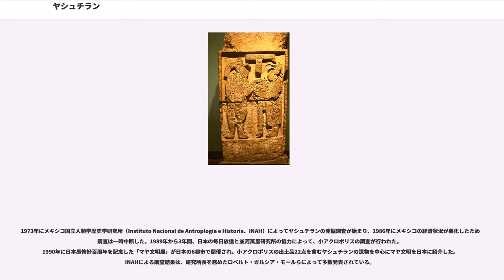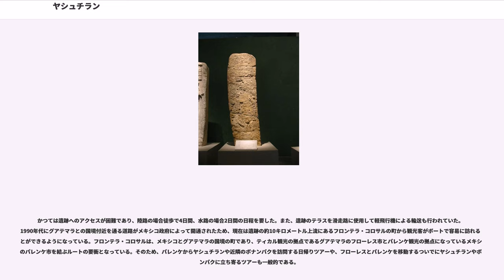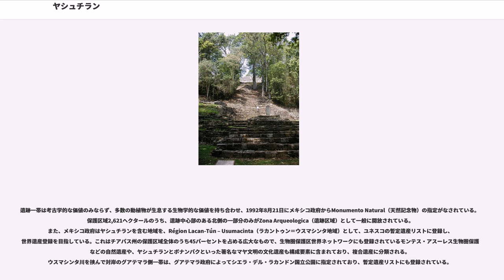ヤシュチラン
ヤシュチラン（Yaxchilan）は、ウスマシンタ川上流域にある古典期マヤ文明の都市遺跡。特に、王の姿や碑文が刻まれた58個ものリンテル（まぐさ石）で名高い。

メキシコ合衆国チアパス州に属し、ウスマシンタ川を挟んで対岸はグアテマラ共和国ペテン県となる。サリナス川とパシオン川が合流しウスマシンタ川を形成する地点からおよそ90キロメートルほど下流に位置し、さらに40キロメートルほど下流には長年ライバル関係にあったピエドラス・ネグラスが存在した。川が大きく湾曲しオメガ状のカーブを形成し、カーブの内側の直径3.5キロメートルほどの区域に遺跡がある 。神殿が立ち並ぶ遺跡の中核部（大広場）は川に面した幅100メートルで長さ1キロメートルほどの狭い人工のテラス上に建設されており、残りの主要な建造物はテラスの裏にあるカルスト地形の丘の斜面や頂上に建っている。

現在一般的に用いられているヤシュチランという名称はオーストリア人探検家テオベルト・マーラーが命名したもので、マヤ語で「緑の石」を意味する。マーラー以前にこの遺跡を訪れたエドウィン・ロックストローやイギリス人探検家アルフレッド・モーズレーはMenchéまたはMenché Tinamit（メンチェー・ティナミット。Menchéはマヤ語で「若い森」、Tinamitはナワトル語で「都市」の意味。Menchéは現地に住んでいたラカンドン族の首長の名であった。）、フランス人探検家デジレ・シャルネーはLa Ville Lorillard（「ロリヤールの都市」の意味。後援者であったタバコ商人ピエール・ロリヤール4世の名をつけた。）と、それぞれ異なった名称をつけている。また、紋章文字の解読から古代のヤシュチランは、Pa'chan（パ・チャン、割れた空）と呼ばれていたことが判明している。

碑文に残る記録によると、359年に即位した「ヨアート・バラム1世」によって都市が創設されたとされる。6世紀前半の10代目の王「結び目ジャガー2世」や11代目の王「キニチ・タトゥブ・頭蓋骨2世」の時代には、ピエドラス・ネグラスやボナンパクとの戦争に勝利し、中部低地の二大国であったティカルとカラクムルからも高位の貴族を捕虜にしている。

やがて、681年に即位する偉大な王「イツァムナーフ・バラム2世」の60年に及ぶ治世によって華々しい建築活動が行われるが、それまでの150年ほどについては後世に歴史の捏造が行われていたり、碑文の保存状態が悪いこともあり、詳しいことは分かっていない。この歴史の空白期間の原因は、既に大都市に成長していたピエドラス・ネグラスに隷属していたとする説や、近隣の大都市であるパレンケやトニナーとの関係も指摘されている。7世紀末から8世紀にかけての「イツァムナーフ・バラム2世」とその息子の「鳥ジャガー4世」の時代がヤシュチランの最盛期であり、ラカンハやボナンパクといった都市を従え、高い飾り屋根が特徴的な建造物33号など現在目にすることができる建造物の多くを建設し、芸術性に優れた多くの作品を残した。

その後、建設・芸術活動は衰退していき、808年にピエドラス・ネグラスへの勝利を記したリンテル10号がつくられてほどなくして、人口が激減し、やがて都市は放棄された。

ヤシュチランでは多数の建造物が発見されており、そのうち89個に対して番号が割り振られている。建造物1号から建造物52号までは20世紀初頭のテオベルト・マーラーの調査によるもので、建造物53号から建造物88号までは1930年代のジョン・ボールズの調査によるものである。ただし、球戯場である建造物14号や67号、大広場にある川と平行して7個の建造物が並んだ建造物66号のように、複数の建造物に対しまとめてひとつの番号が割り振られている場合もある。

ヤシュチランの建造物は立地によっていくつかのグループに分けることができるが、著者や書籍によってその分け方は微妙に異なる。代表的なものを3つ挙げる。

本節では、ソテロ・サントス(1992)による立地区分を用いて説明を行う。

大広場の東セクションの斜面側、大広場の地面から3メートルほど高いテラス上に位置する。現在は崩壊しているが、かつては東西約17メートル南北約7.5メートルの規模で、内部には5つの部屋があった。マーラーの発掘によってリンテル5号から8号が発見され、「4つの彫刻されたリンテルの神殿」、「二重十字の神官の神殿」とも呼ばれる。リンテルに刻まれた日付は752年と755年...